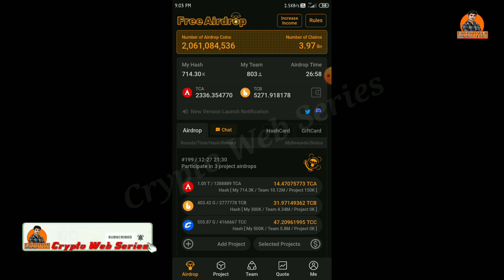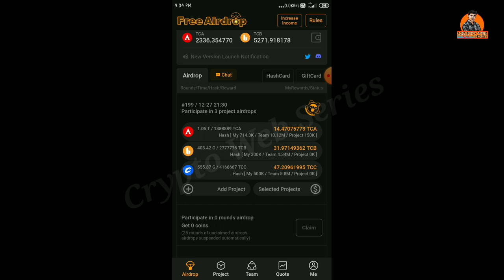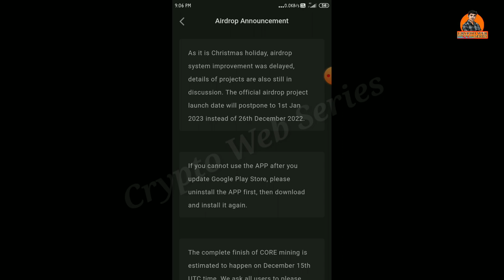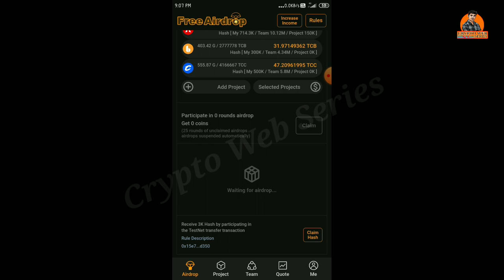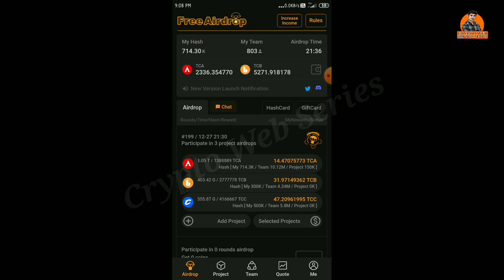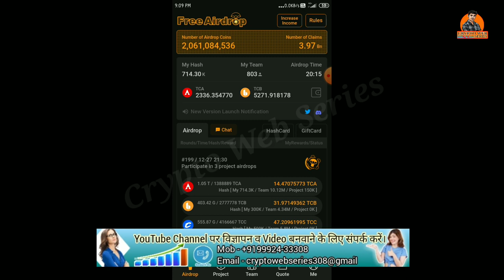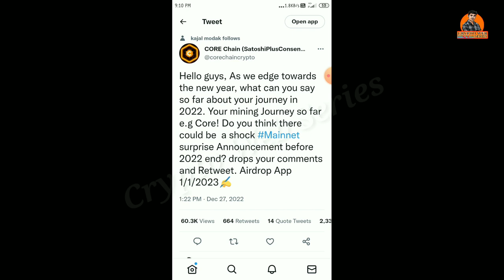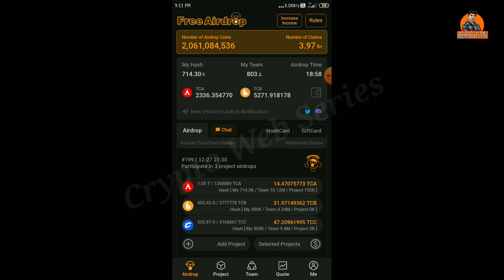Core Mining New year Surprise Update 2023 ! Mainnet Launch क्यों नहीं हुआ ! Core Price prediction !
cover topics
pi network
pi coin
pi mobikwik
free mobile mining cryptocurrency
cryptocurrency